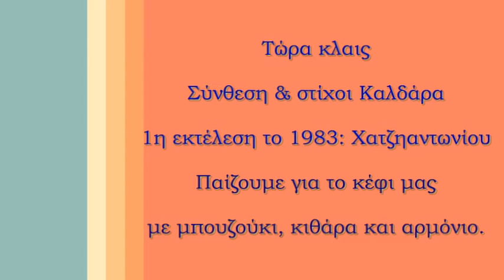Τώρα κλαις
Μπουζούκι, κιθάρα και αρμόνιο.
Πρώτη φορά παίξαμε μαζί, για το κέφι μας.
Ευχαριστώ τα παιδιά που μου έφτιαξαν τη μέρα.
Γουστάρω τα ρεμπέτικα, αλλά που και που μ' αρέσει να παίζω και κανένα λαϊκό.